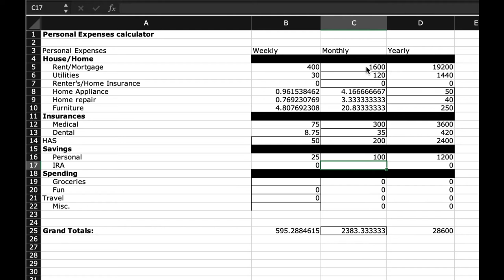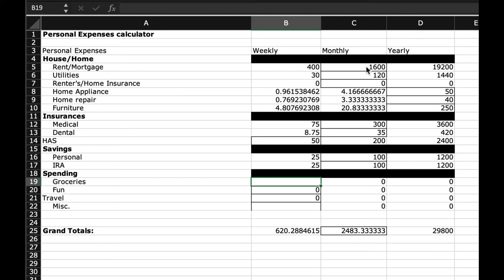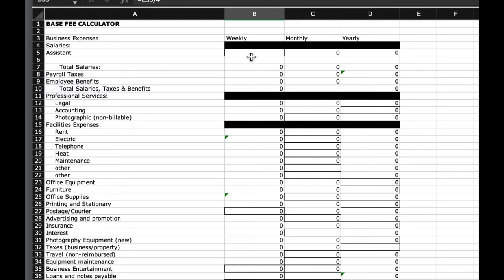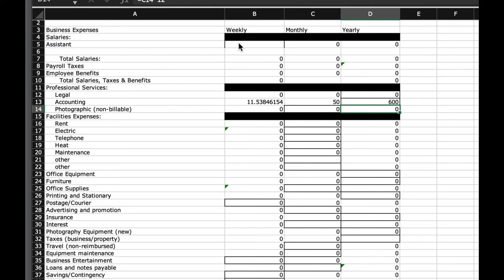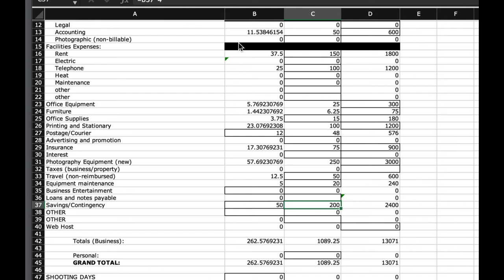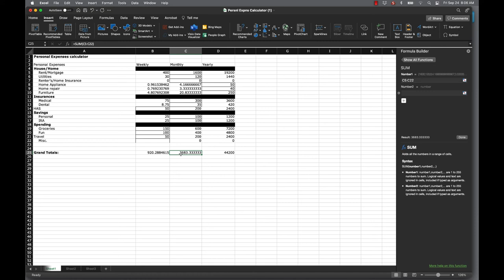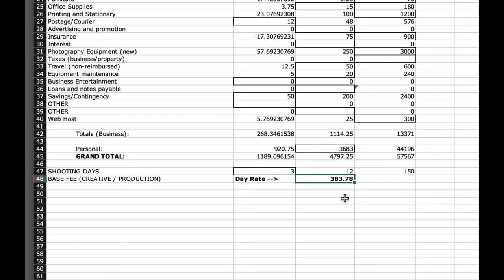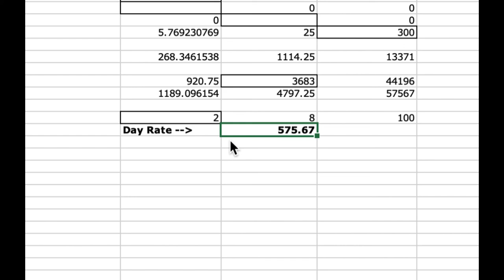Image-Makers! Don't Get Hosed! | Use Advanced Budgets to Discover Your Minimum Charge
In this video, Jeff describes a photo assistant who sought his advice about payment. Jeff shares his thoughts on knowing what you are worth, the industry-at-large, the "eager beavers" as well as the Race To The Bottom.

Then, Jeff will walk you through 2 spreadsheets he created in Excel, how to use them, and what information you can glean by creating one of your own. To "Know What Your Minimum Fee" is is power, and you have no idea where to begin your pricing until you know this amount.

Jeff is determined to educate other nascent professionals in the dark art of budgets and contracts and this is his first video in a series that will be dismantling some of the business aspects of working as a photographer, media creator, videographer or set crew on film productions.

All names have been changed. Don’t want Jimmy to get upset - but his learning lesson can be valuable for others out there!